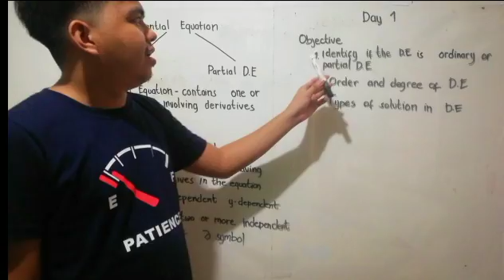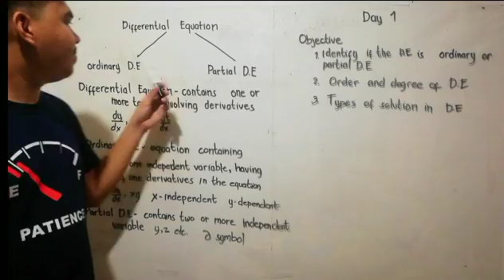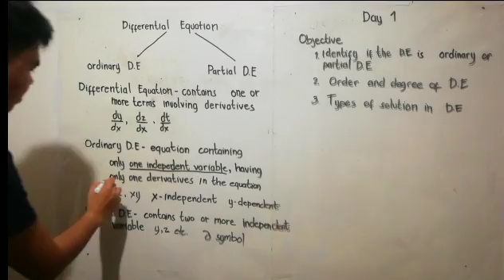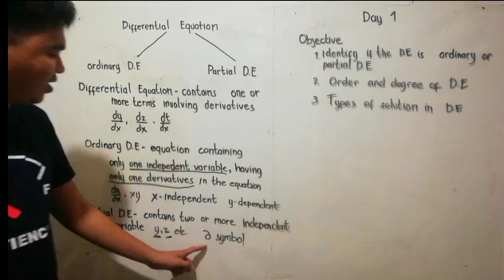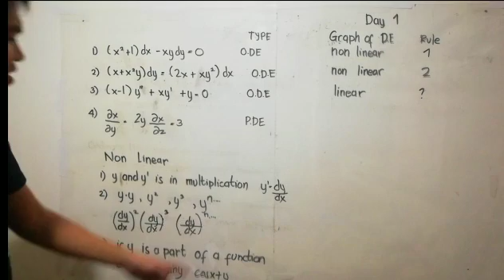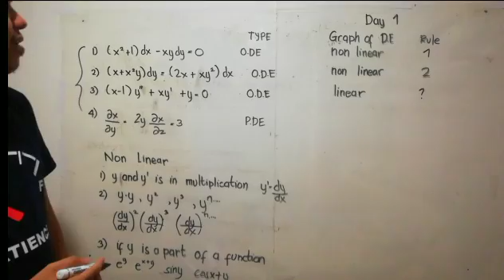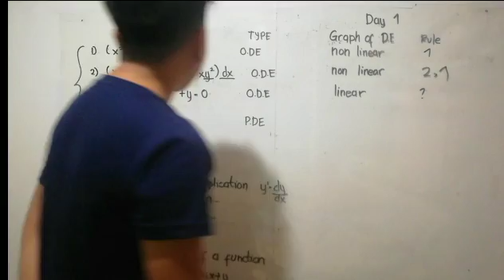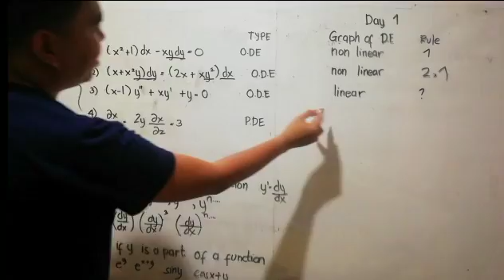ORDER & DEGREE differential equation/ linear or non linear introduction DAY 1 PART 1 TAGALOG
Introduction to differential equation
# order and degree of differential equations
# linear or nonlinear differential equation